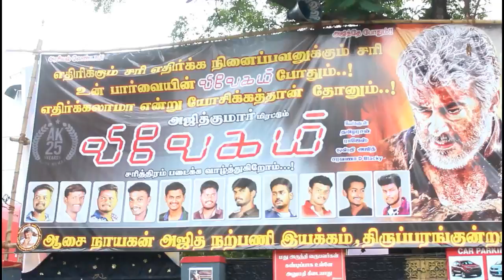Vivegam Movie Review | 3 mins Local Review | Cinema720